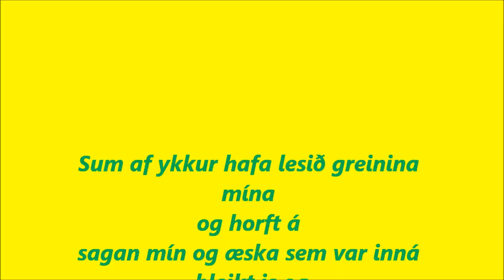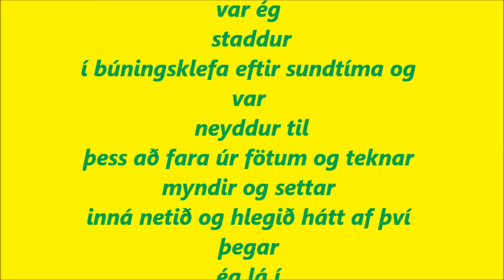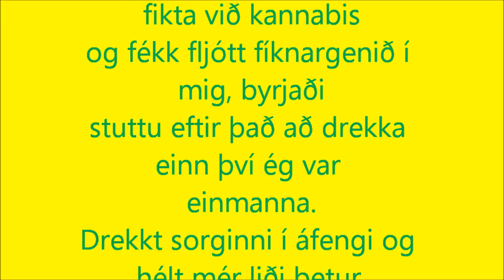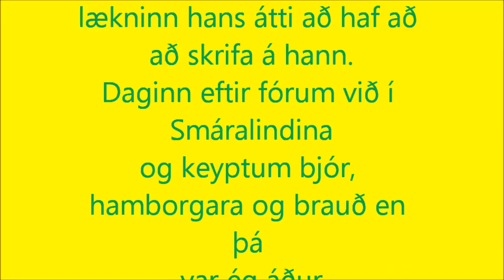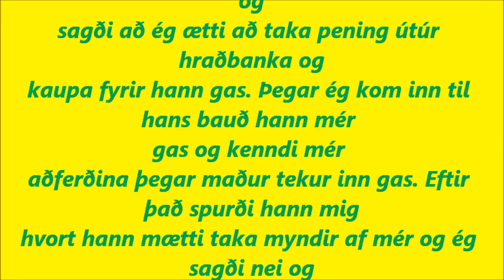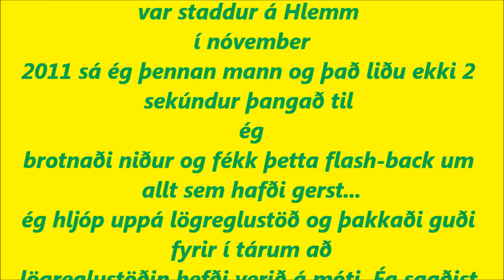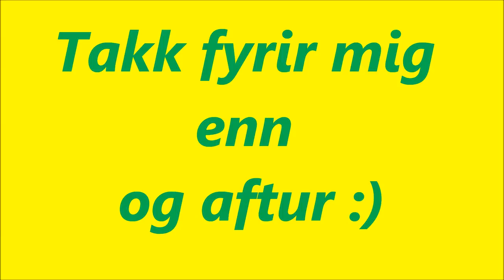Ég er ekki kaldhjartaður þótt lífið hafi verið erfitt.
Þetta er fyrir þá sem sáu ekki greinina inná bleikt.is :)